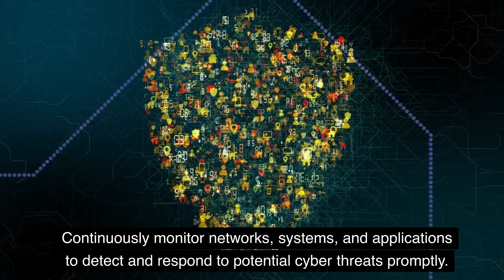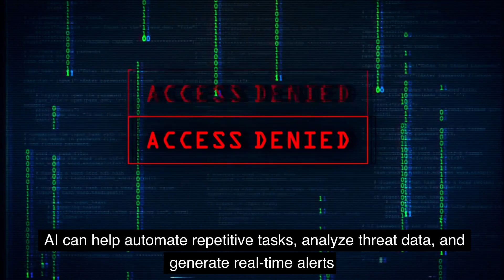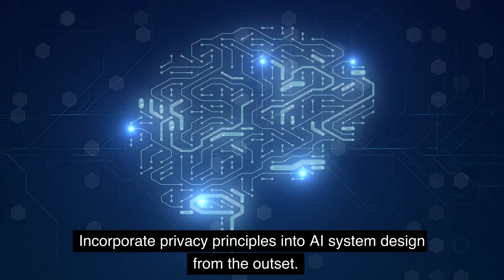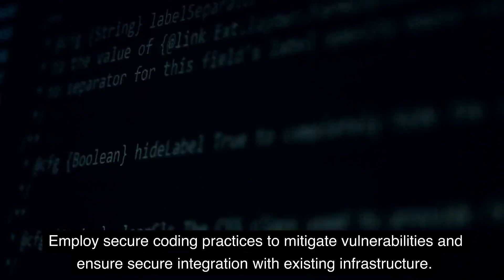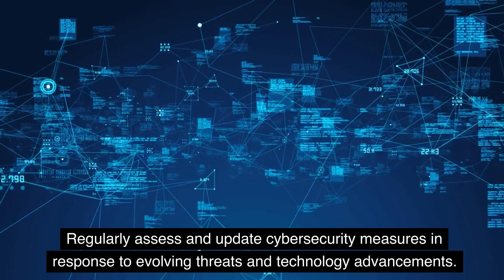Cybersecurity in the Age of AI Protecting Data and Privacy |Tech-Luxury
In this eye-opening video, we delve into the realm of cybersecurity in the age of AI. As artificial intelligence continues to advance, it brings both unprecedented opportunities and new challenges in protecting data and privacy. Join us as we uncover the threats lurking in the digital landscape and explore the cutting-edge solutions that fortify our defenses. From sophisticated hackers to emerging vulnerabilities, we shed light on the battle for data protection and the measures required to safeguard our digital lives. Whether you're an individual or an organization, this video offers invaluable insights to navigate the complex world of cybersecurity in the age of AI. Watch now and arm yourself with the knowledge to protect what matters most!